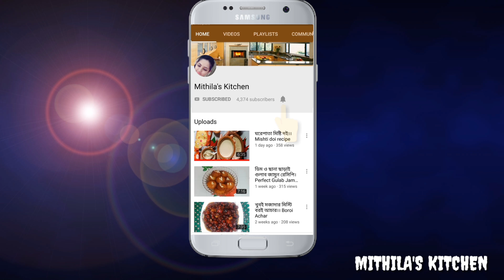এখনি করে যতদিন ইচ্ছে খাবেন মজাদার এই আমের শরবত। কাচা আমের শরবত। Mango juice